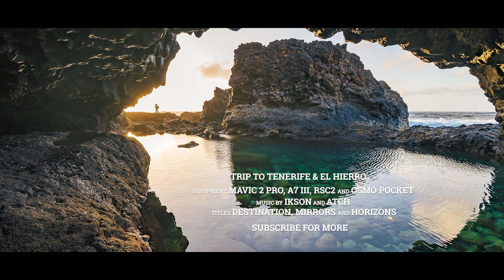Trip to Tenerife & El Hierro